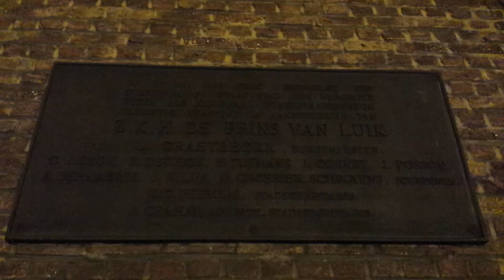Antwerp , Belgium castle